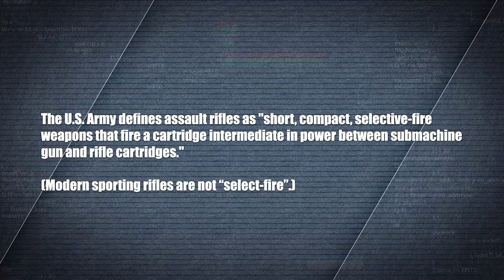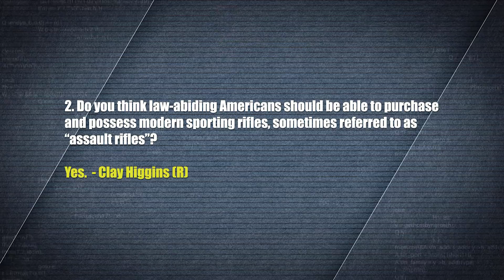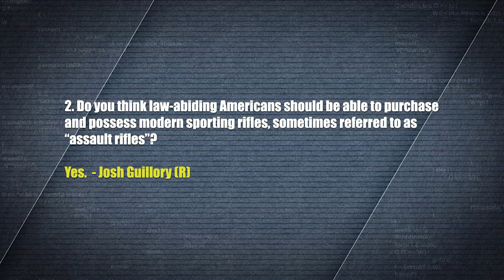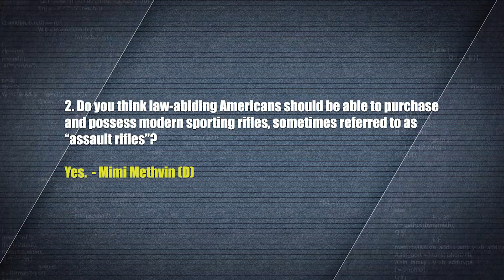Sneak peak at gun question #2 for Louisiana 3rd Congressional District Candidates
The full episode will air on FOX 29 in Texas and Louisiana 10/14/18. This question about AR's will not help a couple of these anti-gun candidates.